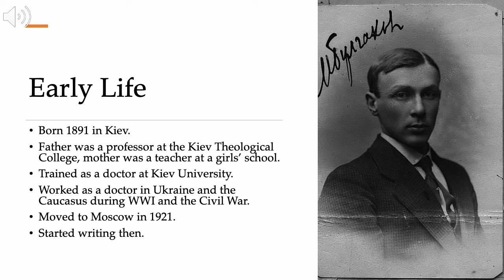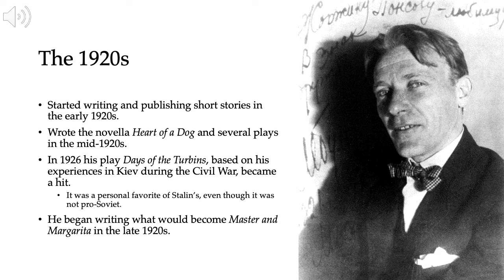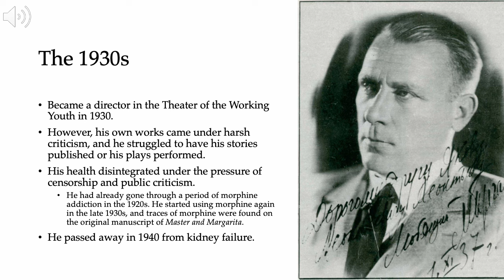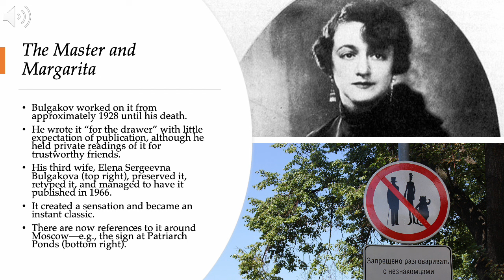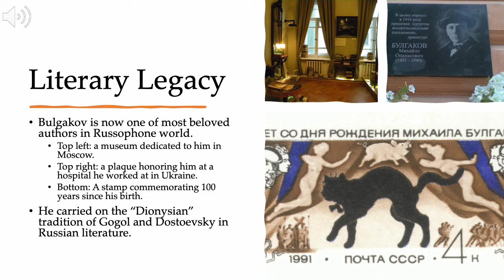Mikhail Bulgakov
Short overview of the life, works, and literary legacy of Mikhail Bulgakov, with a focus on "The Master and Margarita" and Bulgakov's importance as a major "Dionysian" writer in the Russophone literary canon.